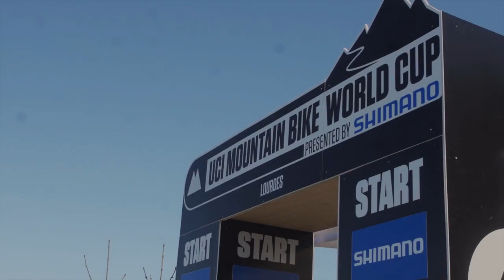Radon MAGURA Factory Downhill Team - UCI MTB World Cup 2015 #1 Lourdes (FRA)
Gripping video of our sponsored Radon MAGURA Factory Team at the DH World Cup 2015 #1 in Lourdes (FRA)

Top Results:
Benny Strasser 34th
Manuel Gruber 39th
Carina Cappellari 13th

Video by Radon MAGURA Factory